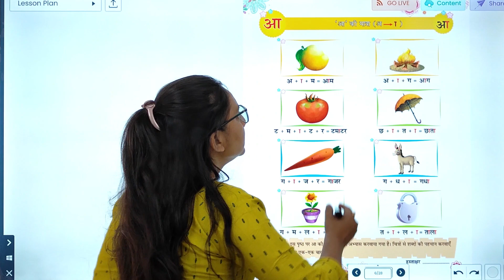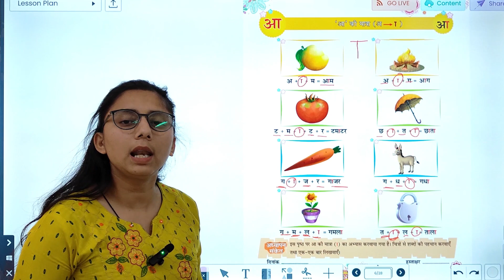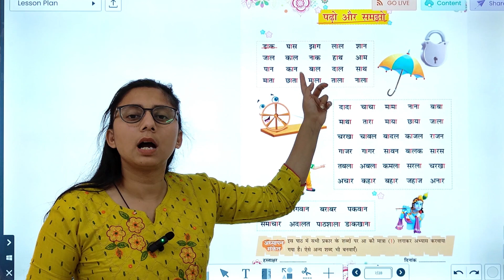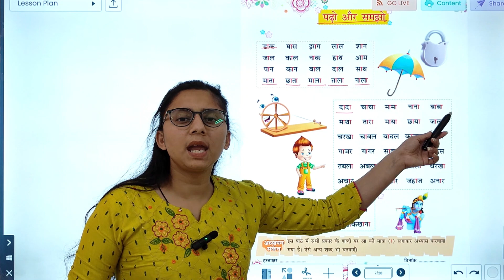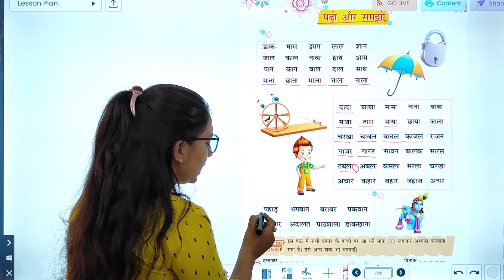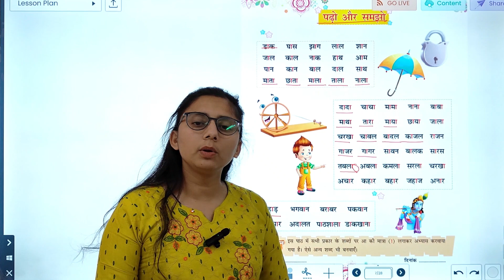HINDI-UKG | CHAPTER-1 | 'आ' की मात्रा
HINDI Class-UKG Video Book  '''आ' की मात्रा''